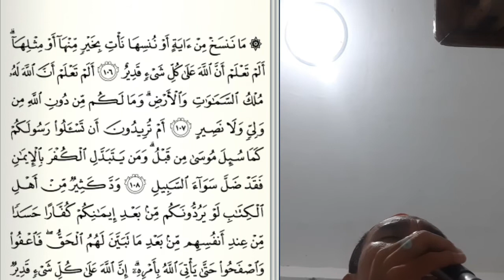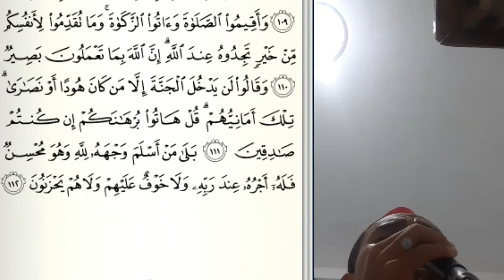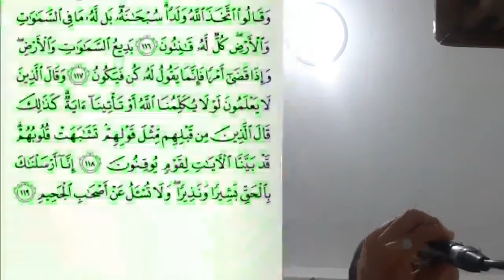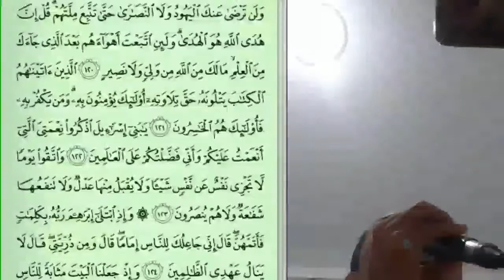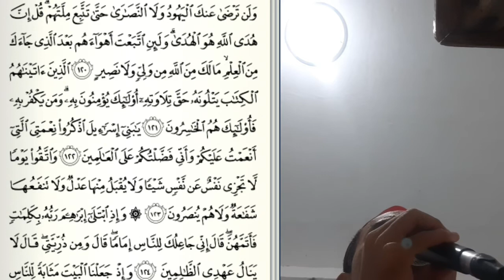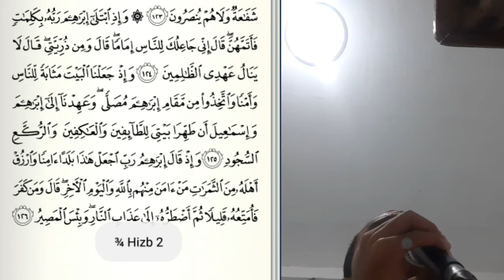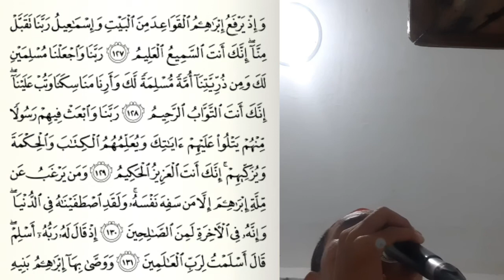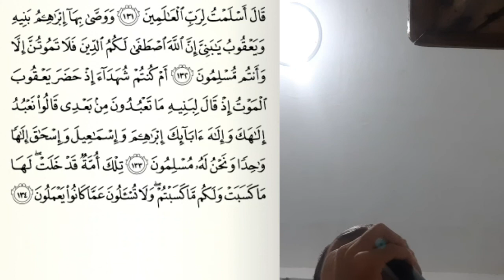Qur'an collection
pprm online